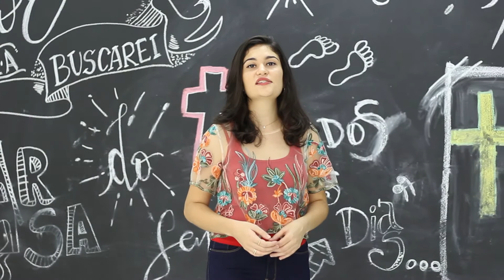De Portas Abertas | 01 | Apresentação de ministérios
"De Portas Abertas" é uma série de vídeos sobre os departamentos e ministérios de nossa comunidade.

O episódio 01 trata-se da apresentação da série e uma visão geral de cada ministério. Os próximos episódios irão apresentar mais detalhes sobre cada um deles.

Reuniões:
Domingo às 09h00 (escola bíblia) e às 18h30.

Igreja Pentecostal da Bíblia em Ribeirão Pires
Rua Grécia, 205 - Jd. Dois Melros - Ribeirão Pires - SP
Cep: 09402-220